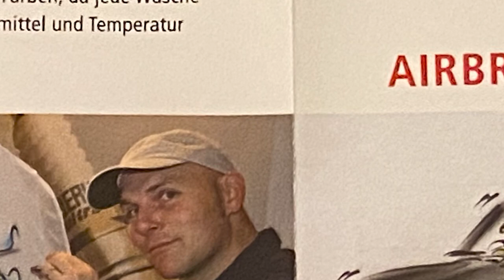Zapata - Götz Richardt - macht ein Airbrush Shirt für meine Tochter - Silvester 2019 WHS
Zapata - Götz Richardt - macht ein Airbrush Shirt für meine Tochter - Silvester 2019/20 am Weissenhäuser Strand. "Klasse Typ macht klasse Arbeit!" Danke!

Gefilmt mit Iphone11pro (Werbung)